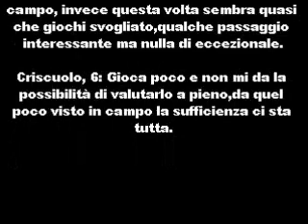BAT Tournament, FC O'Mballeo - Partenope FC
BAT Tournament, terza giornata del girone unico; pagelle curate da Vincenzo Scala